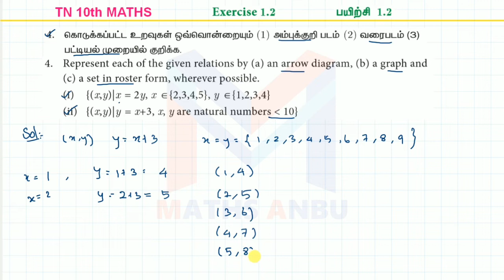10th maths Ex 1.2 Q.4 in tamil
10th maths Ex 1.2 Q.4 in tamil